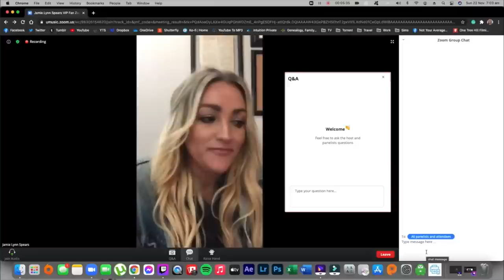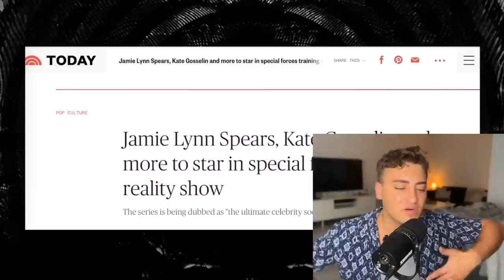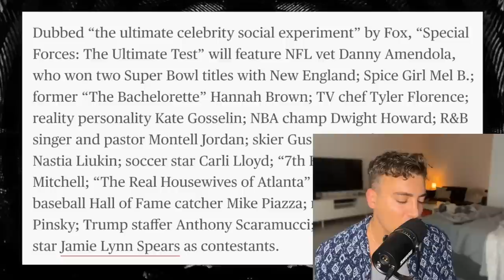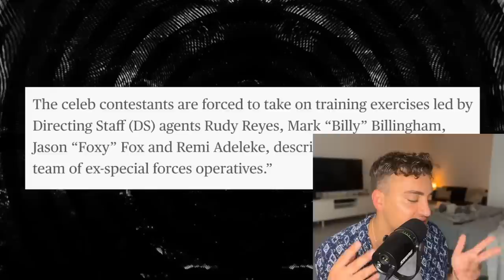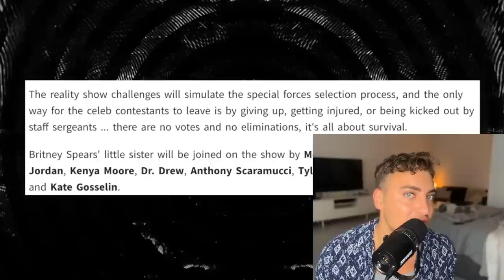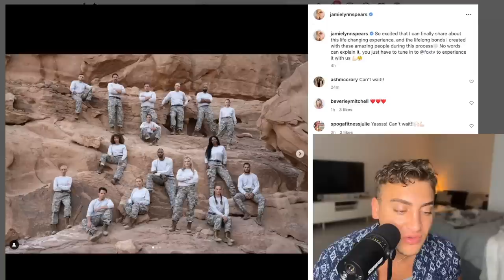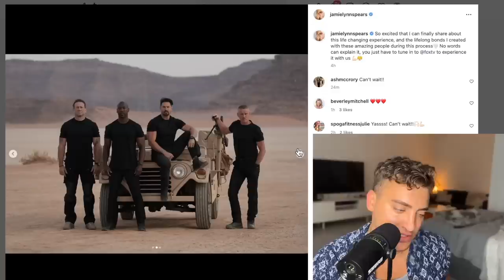Jamie Lynn Spears is EMBARRASSING Herself on Reality TV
JamieLynnSpears has a new venture and it involves reality TV. Will this be enough to redeem her reputation? Let's get into it.

Sloan YouTube
9994 Sowder Village Sq # 502